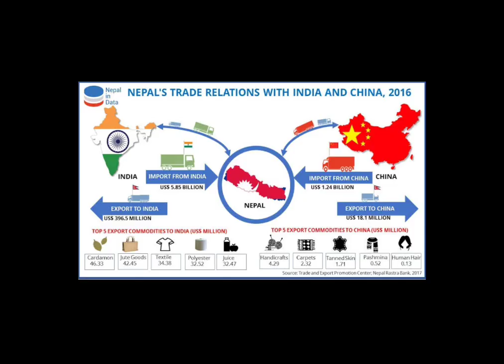नेपाल में भारत की ट्रेन को चुनौती | challenge for Indian railways in Nepal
india Nepal relation,
india china relation,
india Nepal trade,
indian train in Nepal,
indian railways.